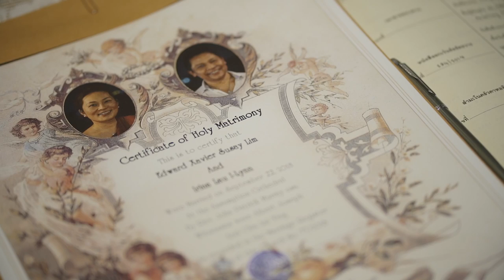The Wedding of Irina & Edward at Assumption Cathedral, Bangkok - Thailand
|| Copyright, Korofilms ||
Line : @korofilms